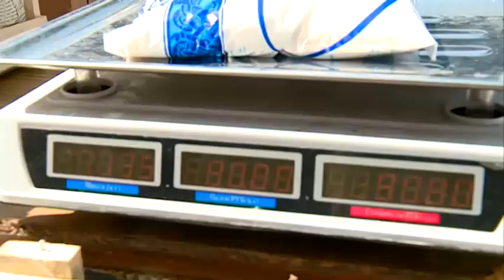Незаконная торговля и парк 50-ти летия СССР